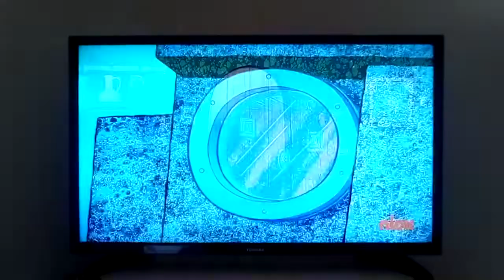He Angrily Throws A Rock At Him and Walks Away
Squidward is still playing with his clarinet and Patrick angrily throws a rock at him and walk away, but good one